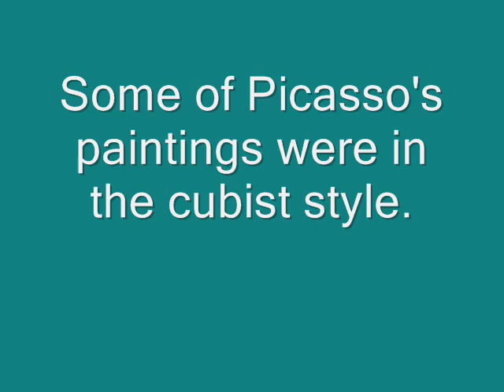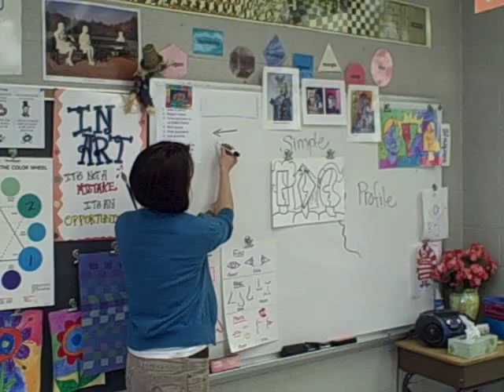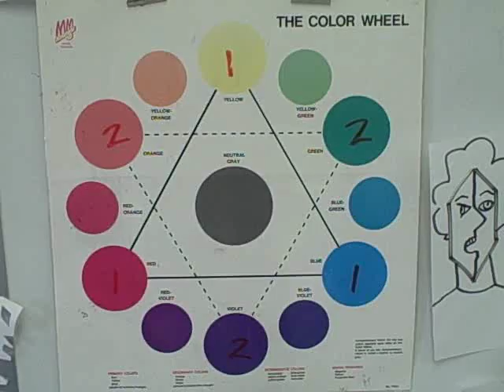"Cubism -- 5th Grade Art"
5th Graders Paint In The Cubist Style.